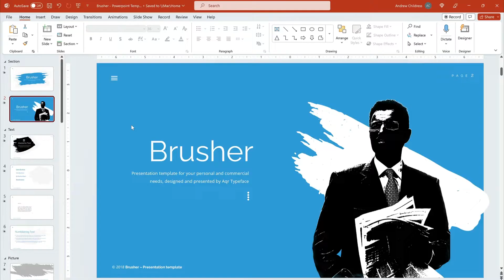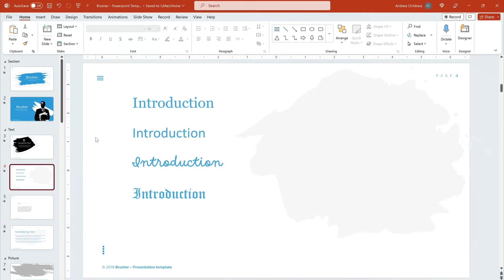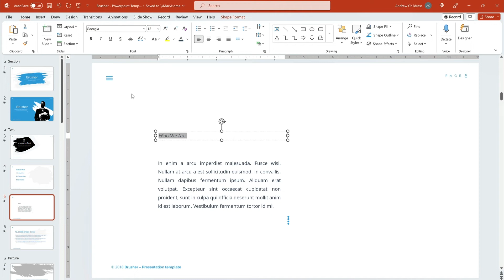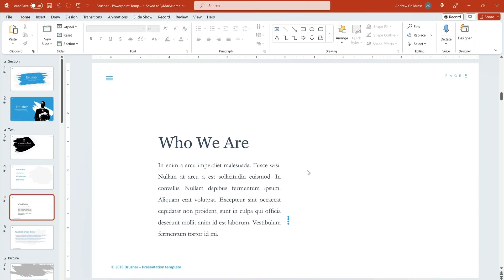What Are the Best Fonts to Use in PowerPoint?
Trying to make your PowerPoint slides more interesting? The right fonts are a key part of that. In this video, you'll learn how to work with the very best PowerPoint fonts.

We’ll explore some of the top fonts for PowerPoint. And we’ll look at font combinations for PowerPoint presentation layouts to help your content look great.

Keep a few key rules about PowerPoint fonts style in mind. The first: keep things readable. Serif fonts are a great choice. They're sharp and easy to read. Think of popular fonts like Georgia or Times New Roman—these are serif fonts.

Sans-serif fonts are similar, but the edges are smoother and more rounded. You could also use script or decorative fonts, but be careful here. They’re often challenging to read.

Also, embrace font combinations. Use the Font section on the Home tab to explore these. It’s a good idea to use larger serif fonts for headings. Then, you can list body paragraphs or bullets in smaller, similar font designs. It adds a clear visual hierarchy while staying stylish and easy to read.

As you can see, it’s easy to work with PowerPoint fonts. That’s all thanks to Envato Elements. With thousands of PPT templates and custom fonts, you can find new designs that are right for you.

Read more on the best fonts to use in PowerPoint on Envato Tuts+

Envato Tuts+
Discover free how-to tutorials and online courses. Design a logo, create a website, build an app, or learn a new skill